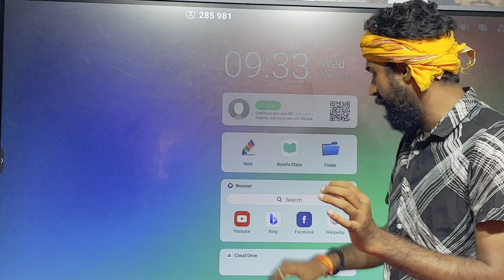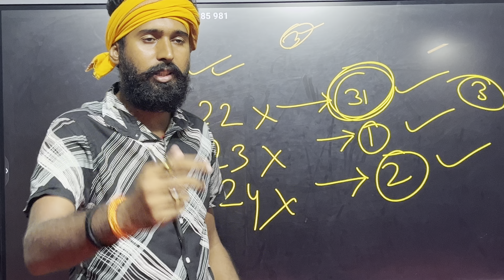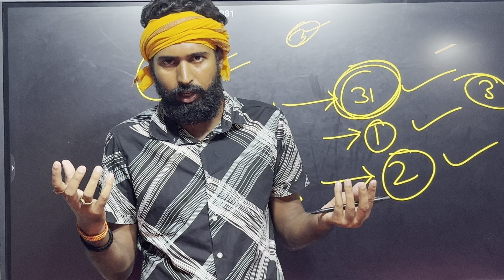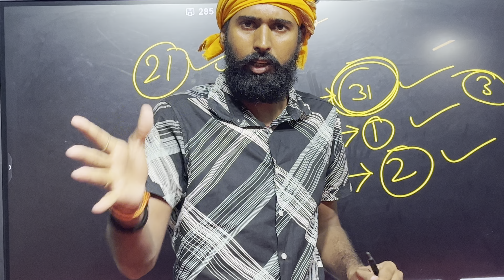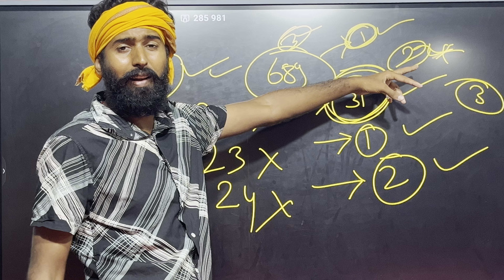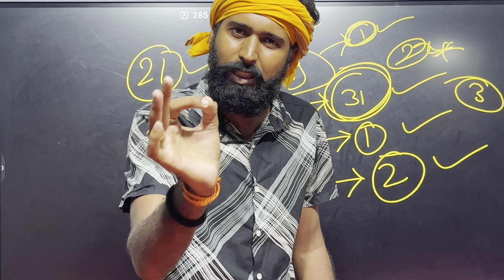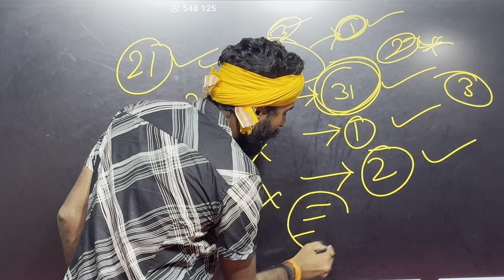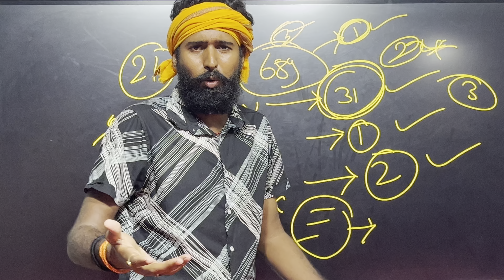BIHAR POLICE MADHNISHEDH PHYSICAL से एक दिन पहले सभी अभ्यर्थी ईन बातो का रखे विशेष ध्यान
Video title :-BIHAR POLICE MADHNISHEDH PHYSICAL से एक दिन पहले सभी अभ्यर्थी ईन बातो का रखे विशेष ध्यान |

bihar police
bihar police madhya nishedh final result 689 post
bihar police madhya nishedh final result 689
bihar police madh nished physical
bihar police madh nished 689 physical date
bihari police madh nished 2023 ka physical kb hoga
bihar police vacancy,bihar police new update
bihar police madh nishedh exam 2023
bihar madh nishedh physical

jeegurujee/...

Note-